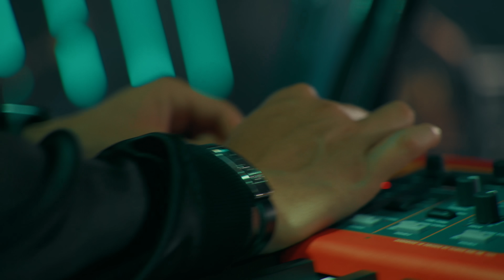Estúdio Fazendinha - Revoada dos Bruto | Fiduma & Jeca, Bruno & Barretto, Pedro Sanchez & Thiago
Compositores: Jota Lennon, Gabriel Vittor, Léo Rocatto, Rafinha Mattos, Cokito, Gustavo Henrique, Lord Natri, Matheuzim

(Letra)

É nóis que manda em tudo
Partiu revoada dos bruto
Acaba com tudo
Hoje a roça tá o fluxo
É hoje
Que eu torro na farra a grana de tudo que eu trabalhei ontem
Aqui na fazenda tem cinco novinha pra cada homem
Cerveja tá gelada, a carne na brasa
Hoje o couro come, hoje o couro come
E tem Bruno & Barreto que chega daquele jeito
Mostrando pras novinha que tem o lovenejo
Hoje minha bota tá suja de terra
De tanto piseiro que eu dancei com ela
Aumenta o som da caminhonete funk e sertanejo
Pras novinha descer daquele modelo
A neblina de fumaça escondendo elas pelada
Acaba com tudo
Cerveja barata que vai dar ressaca
Amanhã sei que não vai dar bão
Desce aquela gelada que tá menos dois igual eu de recuperação
Hoje a aula é no bar
E os professor é Zé Rico, Zezé e Matão
Jukebox tocou
Aulas começou quero ver segurar o peão
É que o pau vai torar e amanhã nóis resolve
Põe na conta que nóis ostenta e nem pode
Ela me viu chegar de Dodge RAM
Mal sabe que eu devolvo ela amanhã
Cachaça
Pode deixar que nóis leva e vai ser de graça
Nóis tem alambique e produção completa
Farra nóis faz e piseiro não nega
E quem não tiver as manha arrega
É forte a pegada nossa
Nóis toca o gado, nóis toca moda
Incomodar, nóis incomoda
Mas respeita que nóis é roça

Ficha Técnica
Direção de Vídeo: Fábio Rojas
Produtora: Inraw Filmes
Diretor Musical: Eduardo Godoy
Social Manager: Mariana Menezes
Assistente de Câmera: Jorge Giorgino
Assistente de Produção: Renan Pitoco
Fotógrafo: Digous